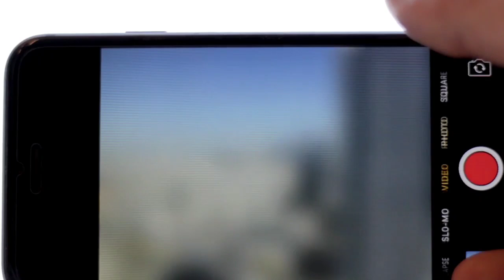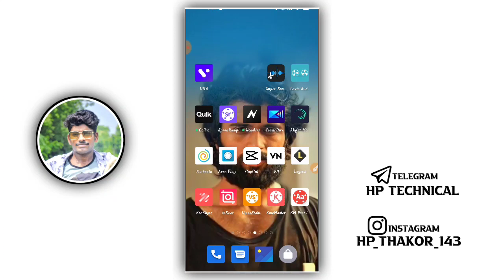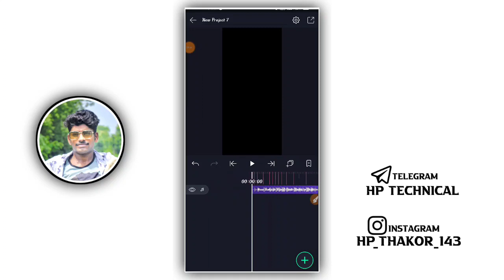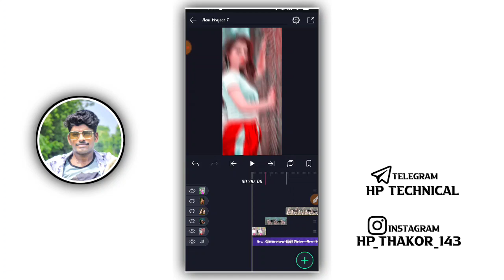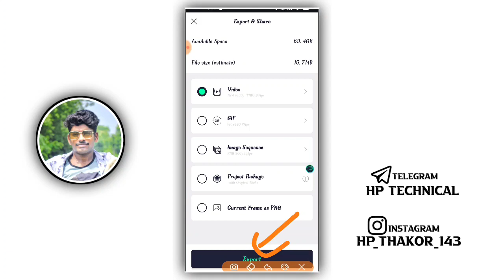પહેલી વખત આવા સ્ટેટ્સ શીખો || new style status editing || Alight motion video editing 2022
1️⃣ઇફેક્ટ ની લિંક ...

ઇફેક્ટ માં પાસવડ છે તો વિડિઓ જોવો ..

🔰Social media ...🔰

👉Share chat
Hp thakor official

💥હું જે વાપરું છું તે બધું નીચે આપેલું છે ..❣️
🕶️તમે પણ આ ખરીદો અને વિડિઓ સારા બનાવો ..💫

🔆રેકોર્ડિંગ માટે માઇક...

🔆મારો ફોન...

🔆સસ્તો અને સારો ફોન...

🔆ગેમ માટે ફોન ...

🔆રીંગ લાઈટ વિડિઓ માટે...

🔆મોબાઈલ સ્ટેન્ડ ...

🔆હેન્ડ્સ ફ્રી વિડિઓ માટે ..

🔆પડદો વિડિઓ માટે ...

🔆સારો વોઇસ માટે ..